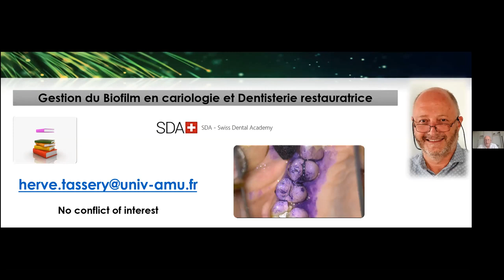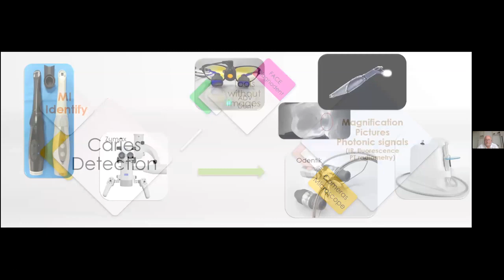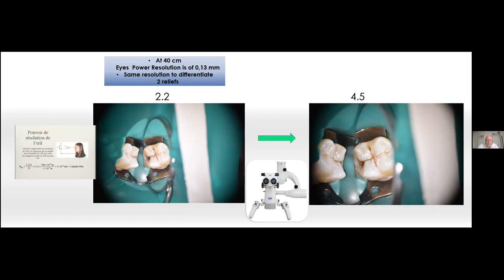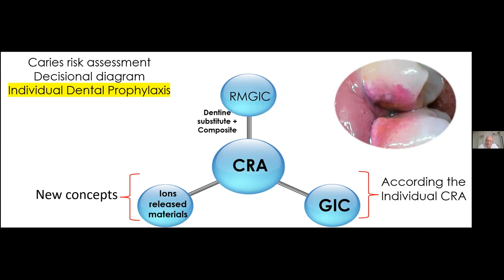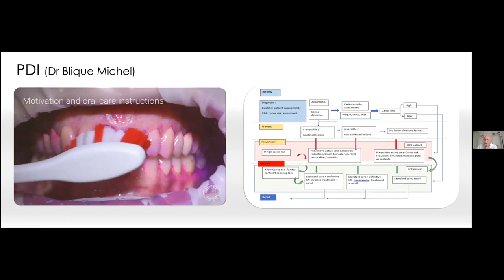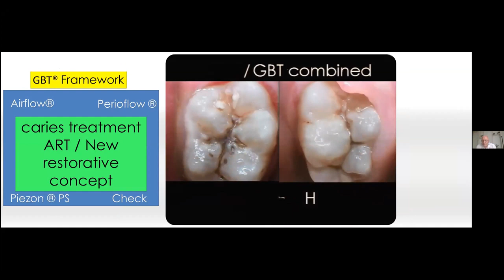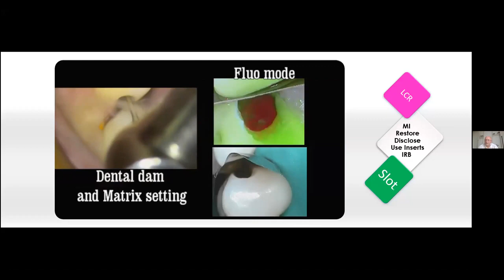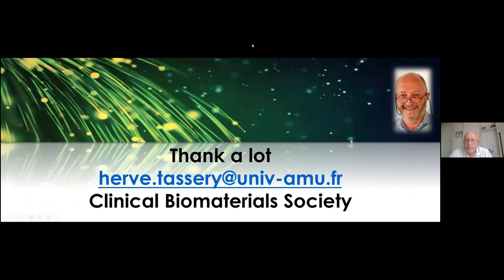Importance de la gestion du biofilm en cariologie et dentisterie restauratrice par le Dr Tassery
Au cours de ce webinar, nous verrons comment utiliser un nouveau protocole de prévention : la Guided Biofilm Therapy -  GBT - en cariologie en détaillant toutes les étapes, en vous donnant des conseils cliniques et en essayant de rester aussi proche que possible de la vie réelle en dentisterie.